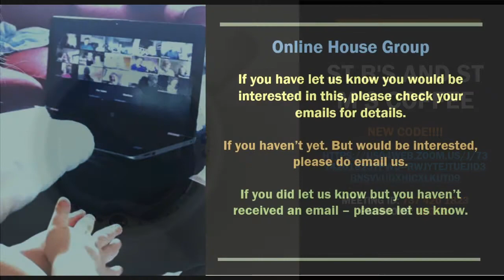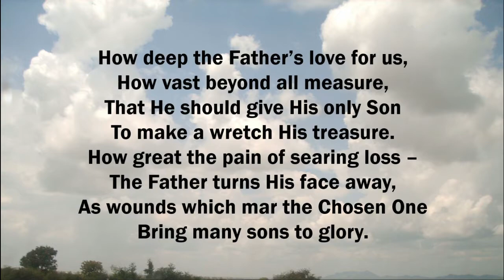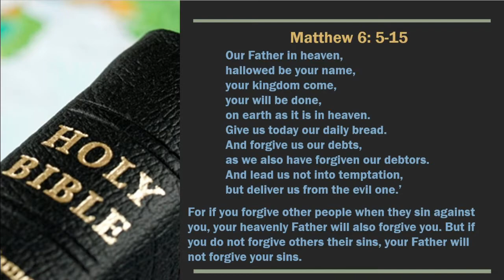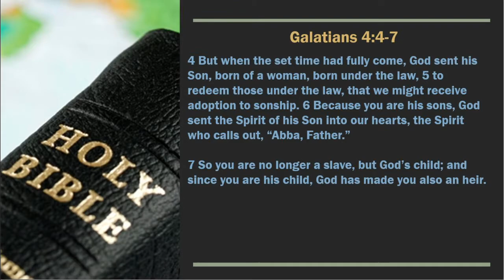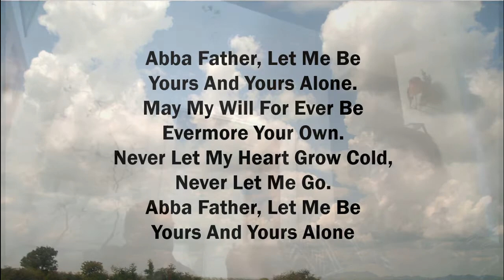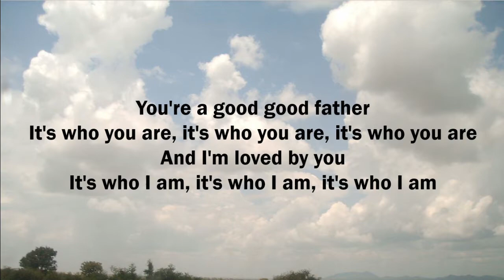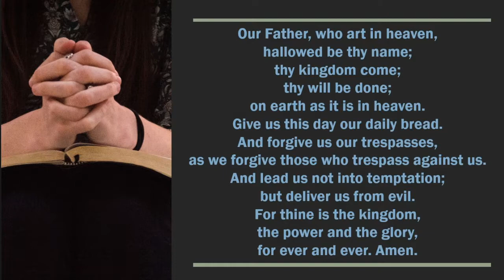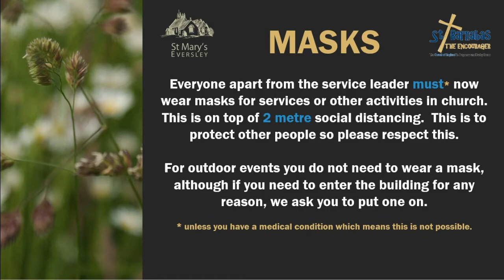Sunday 16th August 10am Service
Our main online service from ST Barnabas Darby Green and St Mary's Eversley